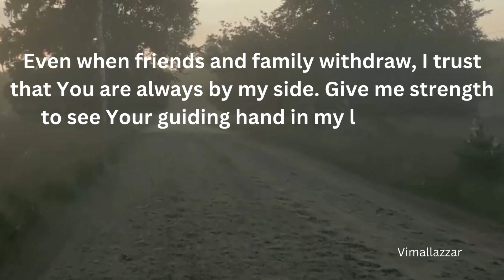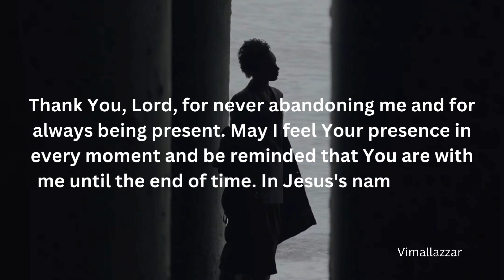Prayer for lonely people who needs help